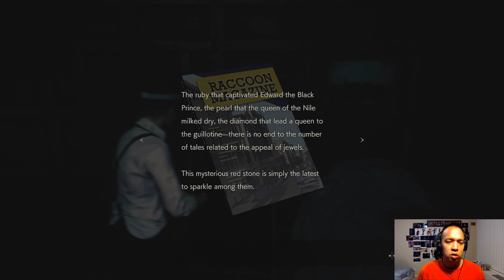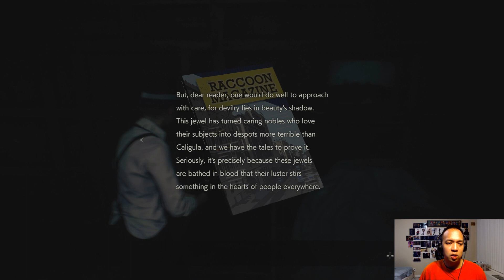Let's Play Resident Evil 2 Remake (Blind) - Part 5 Searching for Chris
Claire makes it into the S.T.A.R.S. office, but where is her brother, Chris Redfield?